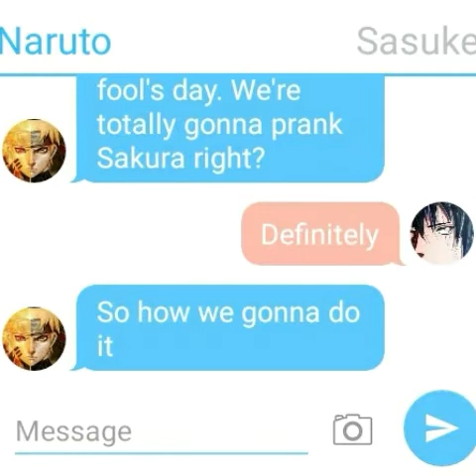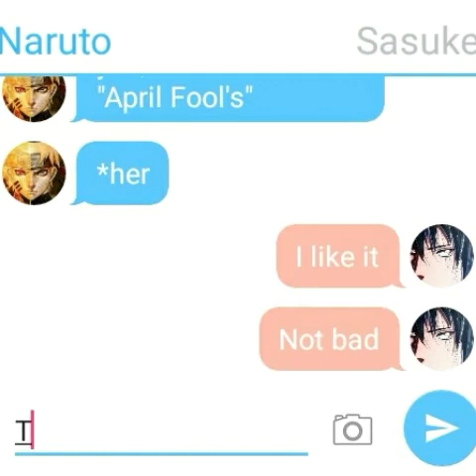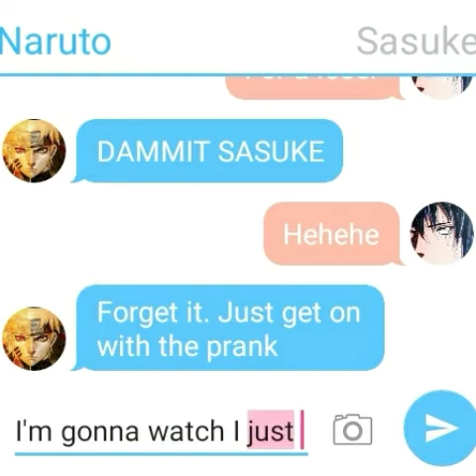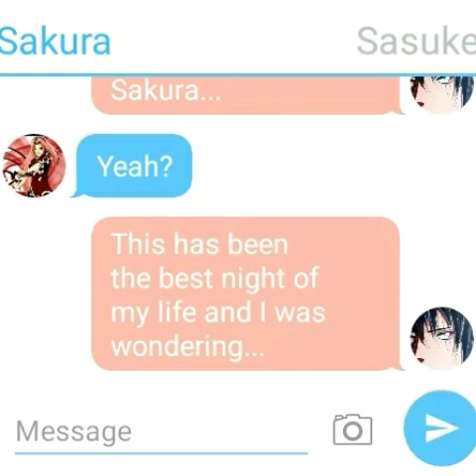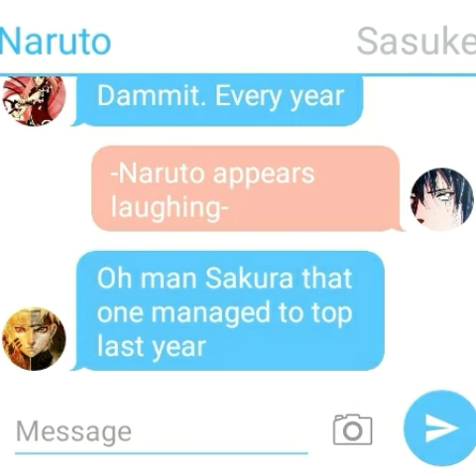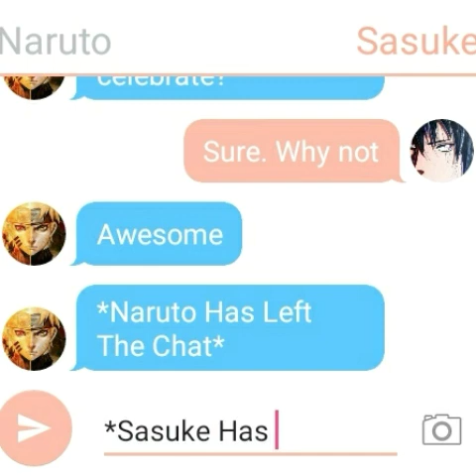Naruto Text Story|The April Fool's Proposal Prank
"It's April Fool's Day in the village of konoha. And Naruto and Sasuke are planning the prank of the century on Sakura. Will it prevail? Watch the video and see